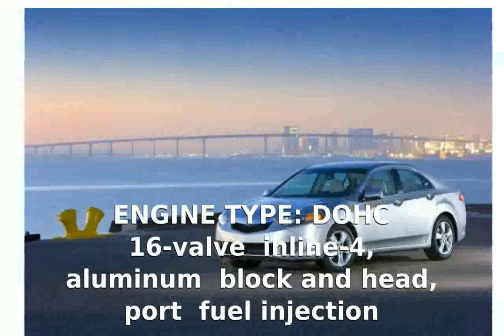2009 Acura TSX Features, Info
VEHICLE TYPE: front-engine, front-wheel-drive, 5-passenger, 4-door sedan

ESTIMATED BASE PRICE: $29,500

ENGINE TYPE: DOHC 16-valve inline-4, aluminum block and head, port fuel injection

Displacement: 144 cu in, 2354ccPower (SAE net): 201 bhp @ 7000 rpmTorque (SAE net): 170-172 lb-ft @ 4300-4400 rpm

TRANSMISSION: 5-speed automatic with manumatic shifting, 6-speed manual

DIMENSIONS:Wheelbase: 106.5 in Length: 185.6 in Width: 72.4 in Height: 56.7 in Curb weight: 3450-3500 lb

PERFORMANCE (C/D EST):
            Standing ?&frac14;-mile: 15.8 sec

PROJECTED FUEL ECONOMY (MFR-S EST):
            EPA city driving: 20-21 mpg
            EPA highway driving: 28-30 mpg

2009 acura tsx exhaust
2009 acura tsx custom
2009 acura tsx review
2009 acura tsx custom wet okole seat covers